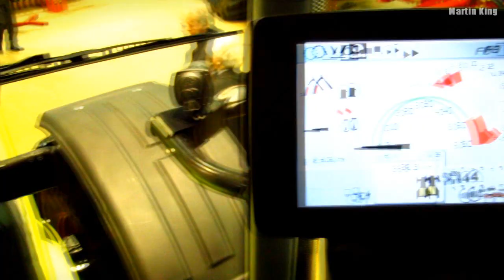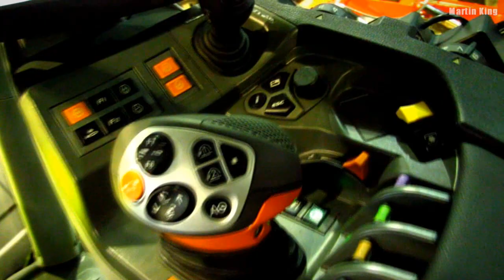TECHAGRO 2012 Czech Republic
International Fair of Agricultural Technology | Brno Czech Republic 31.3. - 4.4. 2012

Machinimasound.com- Afterlife City